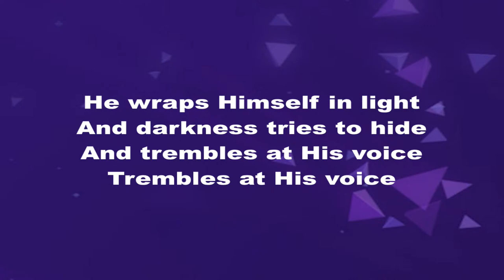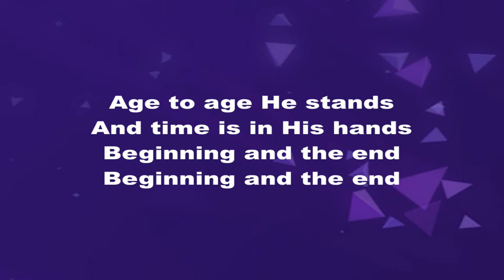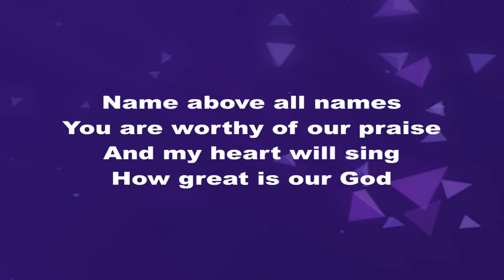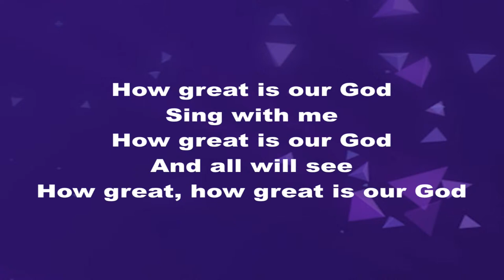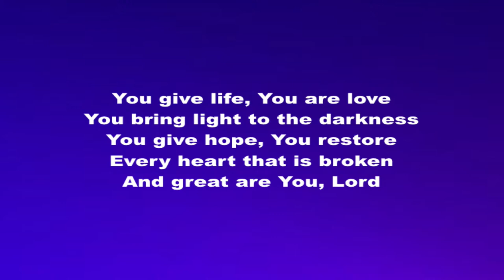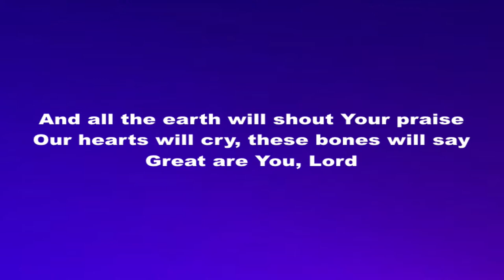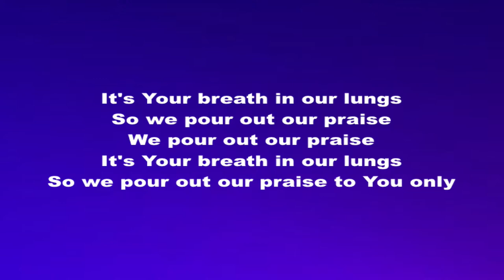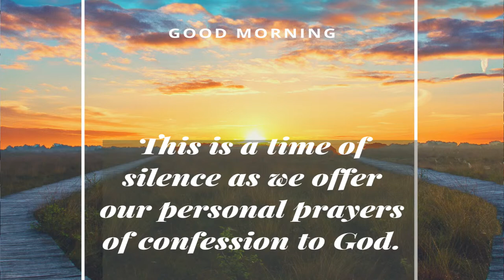Contemporary Service 1/1/23